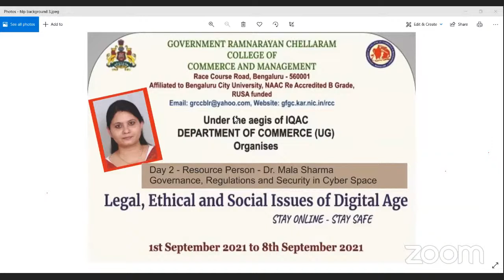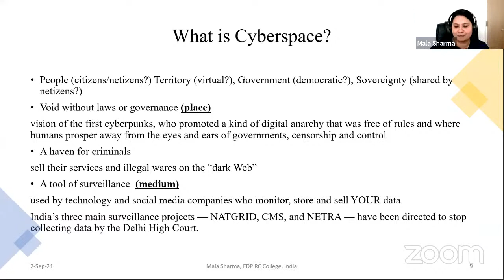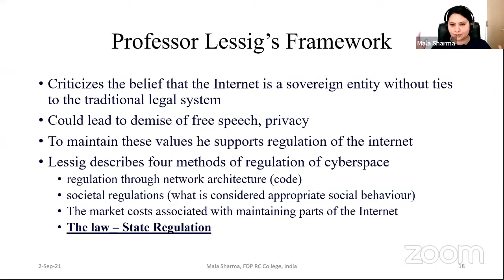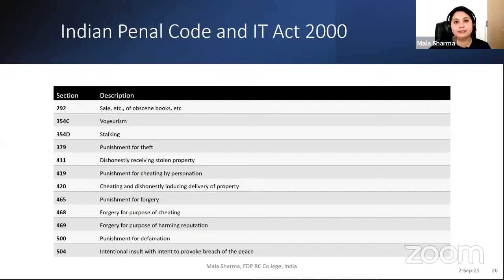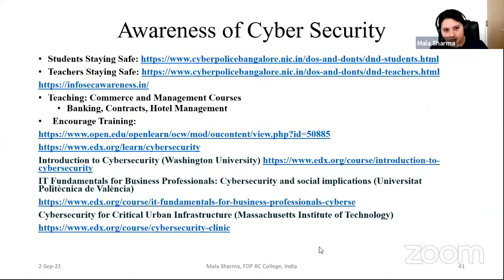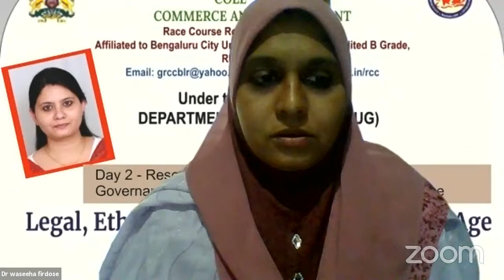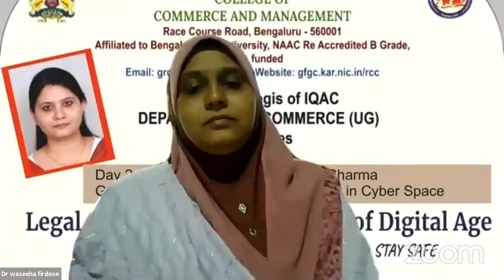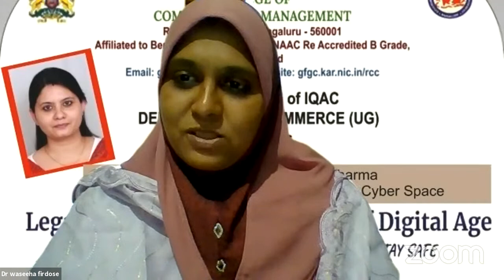GRCCM'S - International FDP on Legal, Social and Ethical issues of Digital Age